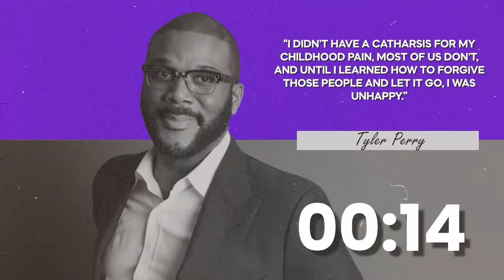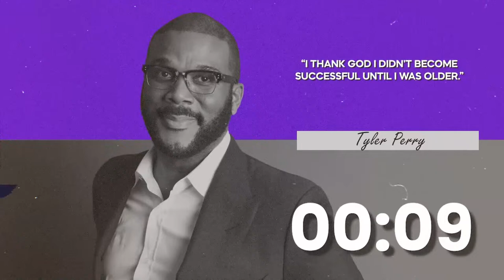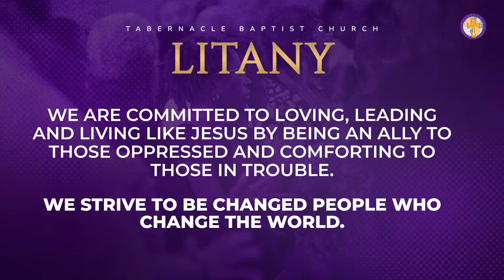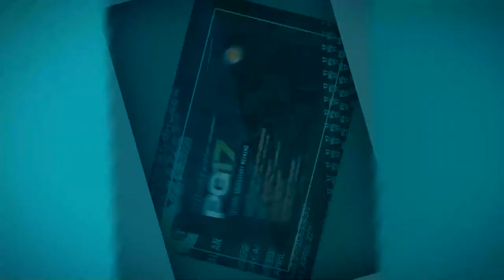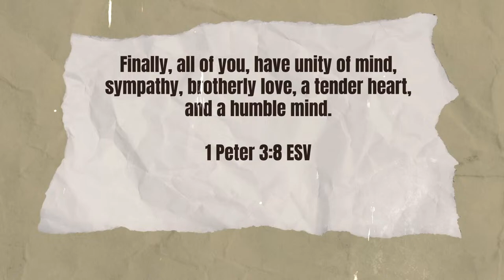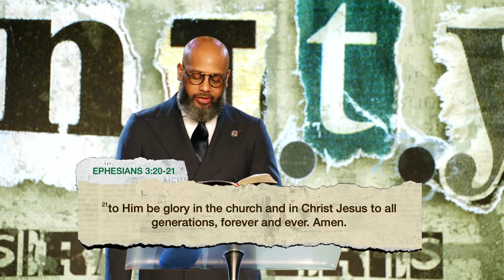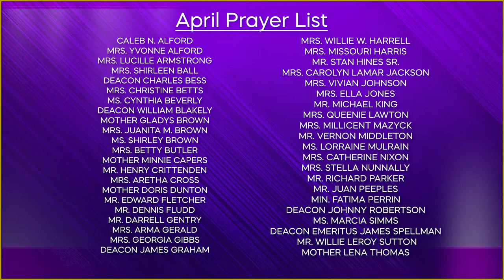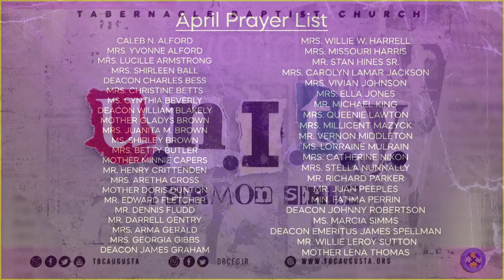12:30 pm Service | Tabernacle Baptist Church